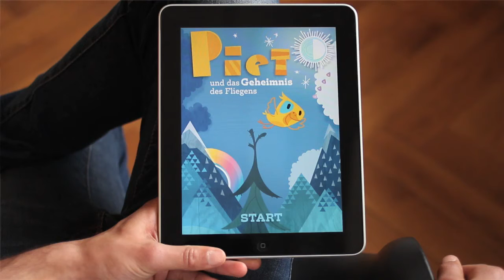Tolle app für Kinder! Piet und das Gehemnis des Fliegens HD - iPad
Piet und das Geheimnis des Fliegens
APP for Apple iPAD und iPhone

Die App der Woche in Computer Bild (KW 22)

Ein interaktives Lesebuch für Kinder ab 2 Jahren.

Exklusiv für das iPad von Kinderbuch Autor Tobias Bungter (u.a. Kokolores und Co.)

Mit der Stimme von Schauspieler Zack Michalowski und Designs des Schweizer Illustrators Niklas Briner.

Es war einmal eine Zeit, in der Vögel nur zu Fuß gingen. Ihre Flügel benutzten sie nur zum Schutz vor Regen, zum Vorzeigen auf Vogelfesten oder zum Schnabeldrunterstecken beim Einschlafen.

Aber das Vogelkind Piet hat einen Traum -- er möchte einmal mit den Wolken spielen. Piet fragt sich, ob er seine Flügel nicht einmal ausprobieren sollte. Eines Nachts schleicht er sich aus dem Nest, klettert in eine hohe Tanne und ist den Wolken ganz nah. Doch dann fällt er ...

Wird es Piet gelingen, den Zweck der Flügel zu entdecken? Wird Piet mit dir vielleicht sogar zum Meisterflieger? Und was werden die anderen Vögel sagen, wenn sie sehen, wie Piet fliegen kann?

»Piet und das Geheimnis des Fliegens« ist ein liebevoll gestaltetes interaktives Kinderbuch zum Vor- und Selberlesen, zum Entdecken und Ausprobieren. Es ist besonders geeignet für Erstleser.

Entdecke mit Piet das Geheimnis des Fliegens!

FEATURES:

* 23 Seiten Spaß

* Viele interaktive Elemente und Animationen

* Mit Erzähler oder zum Selberlesen

* Autoplay mit und ohne Schrift